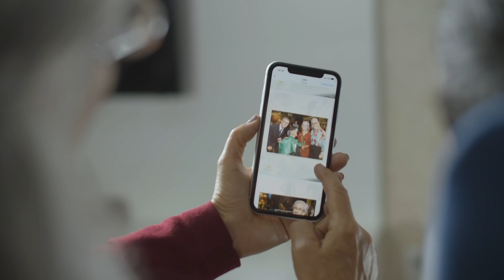Havan | Dia das Mães - Filho Especial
Ser mãe de um filho especial é aceitar o seu maior presente: um amor incondicional que veio para você porque você foi escolhida. É mergulhar nesse universo e ir além. É se aprofundar. É caminhar juntos.💙

Havan, nosso maior presente é fazer você se sentir especial.